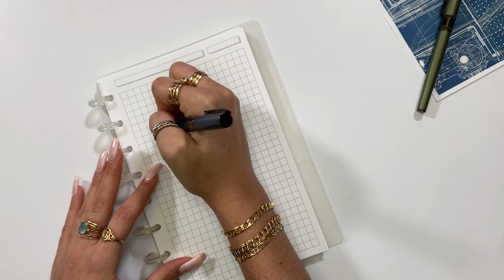The Engineer Rollerball Pen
Get your writing in gear with the Engineer Rollerball Pen. Solidly built in weighty brass, the Engineer sports a silky matte lacquer finish highlighted by gunmetal trim and appointments, including the gear-shift center ring. The pull-off cap seals with a satisfying click and can post on the barrel when you’re writing.